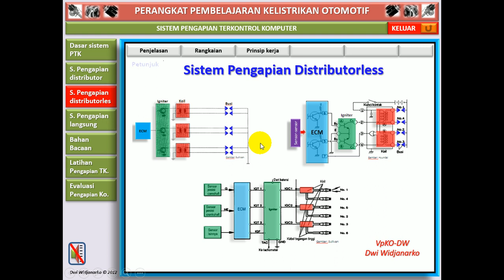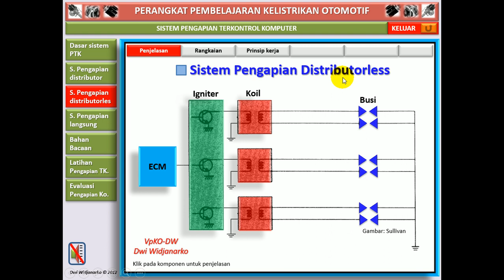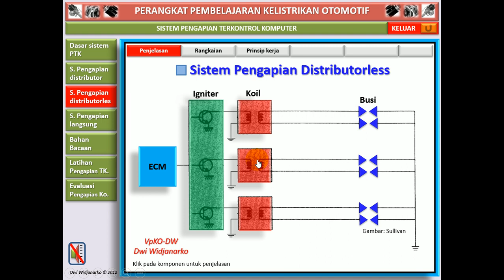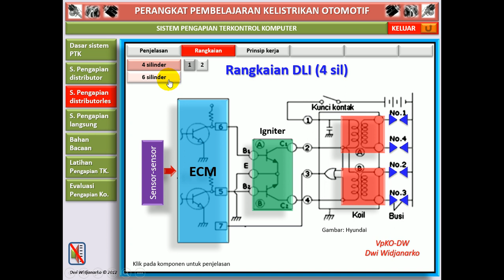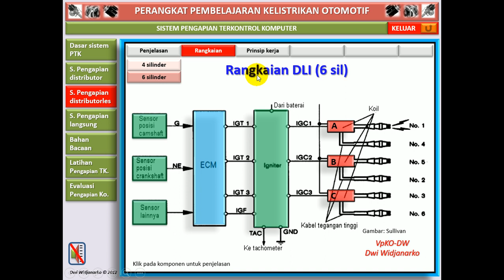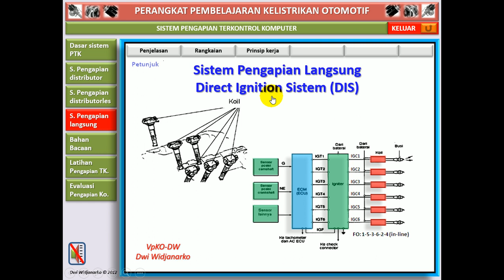[IG48] Pengapian DLI: Distributorless Ignition System (DLI), Sudah Tidak Menggunakan Distributor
Video ini menjelaskan tentang sistem pengapian yang tidak menggunakan distribuotr